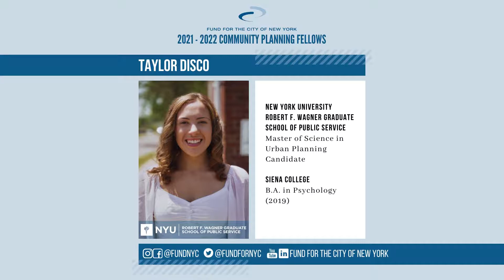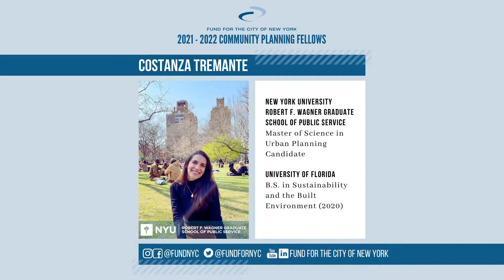2021 - 2022 Community Planning Fellows - NYU | Fund for the City of New York